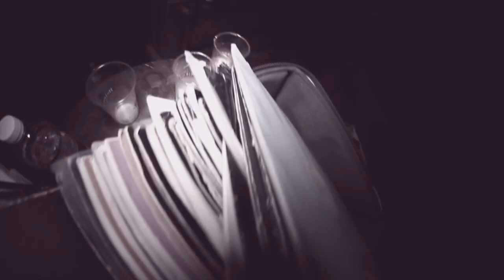RAVEON & STEREO "AFTER MOVIE 05" RYAN ELLIOT RILLS REDROB @ BUNKER